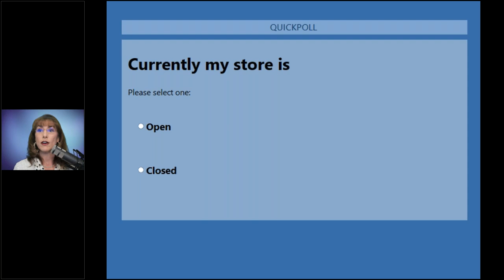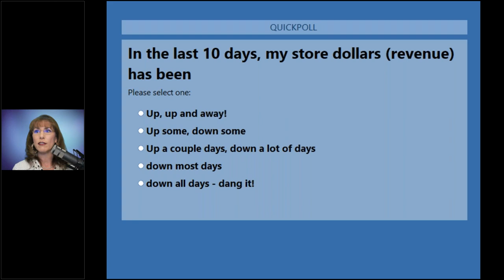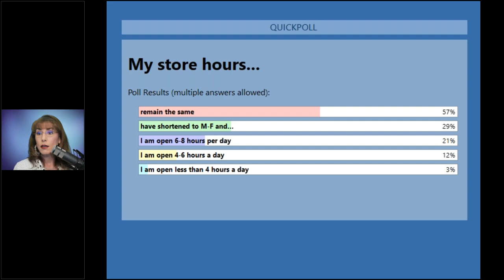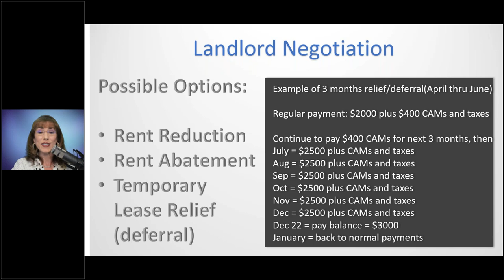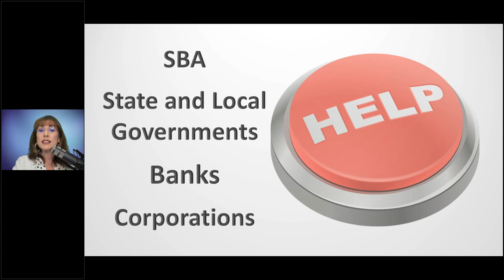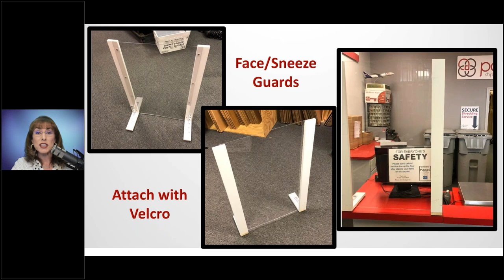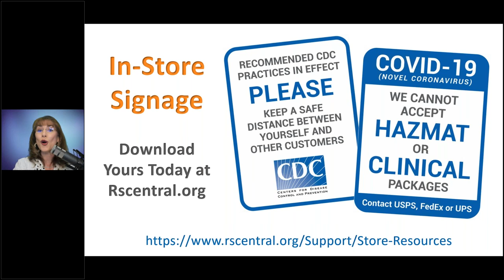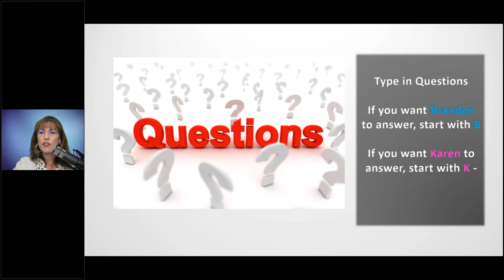How Coronavirus affects your store